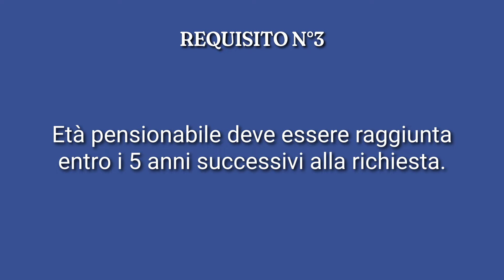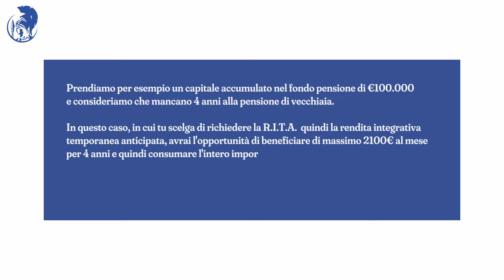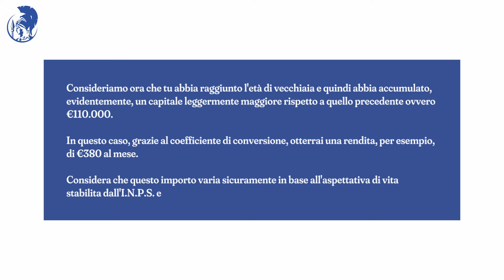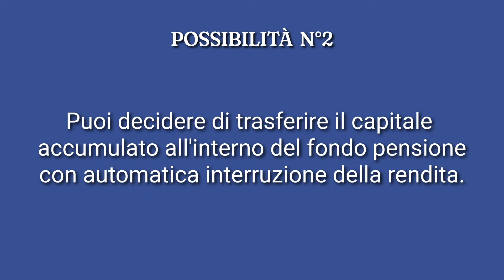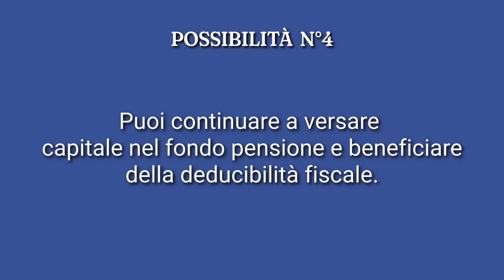Come smettere di lavorare prima grazie alla previdenza complementare.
L' Inps allunga anno dopo anno l'età pensionabile. E' possibile ovviare a questo problema anticipando il pensionamento fino a 10 anni prima della vecchiaia.
Nel video Diego Lancetti, CFA per Athena Scf  spiega dettagliatamente come la previdenza complementare ti permette di uscire prima dal mondo del lavoro. Avrai sentito parlare della R.I.T.A ed ora capirai come questo strumento rende flessibile i fondi pensioni, noti da sempre per essere molto vincolanti.
𝐈𝐧𝐝𝐢𝐜𝐞:
00:00 Introduzione
00:24 R.I.T.A
00:52 Smettere di lavorare 5 anni prima della vecchiaia
01:12 Utilizzo della R.I.T.A
02:06 4 requisiti per la richiesta
02:37 Smettere di lavorare 10 anni prima della vecchiaia
03:08 Esempio pratico
04:37 Alternative di utilizzo del fondo pensione
05:18 Tassazione della R.I.T.A
06:18 4 Possibilità di cambiare decisione
07:10 Impignorabilità e protezione per decesso
08:00 Quando conviene richiedere la R.I.T.A?
09:08 Conclusioni